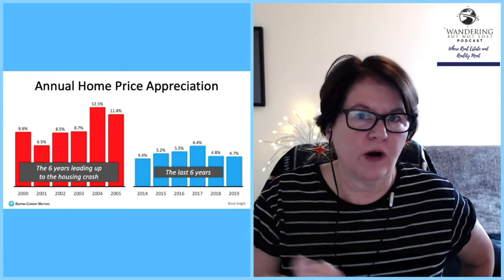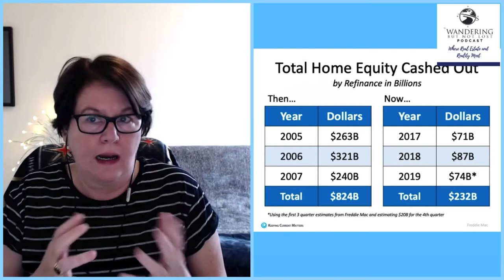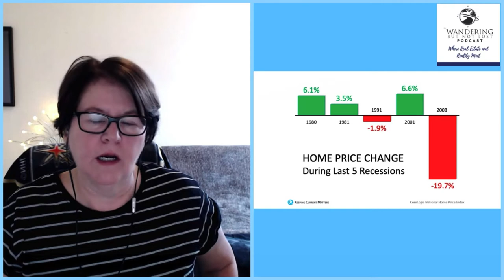Episode 111: Real Estate Amid COVID-19 | Stay In and Get Out – Part 3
In Episode 111 of the Wandering But Not Lost Podcast, co-hosts Matt Emerson and Jan O’Brien bring you the latest info since we have moved into ‘shelter in place’ mode.  Business is still happening and we’ll give you the most up-to-date policies and precautions so that you can stay calm and carry on amid the COVID-19 outbreak.  In the Zen, we continue the discussion on how you can stay in and get out.